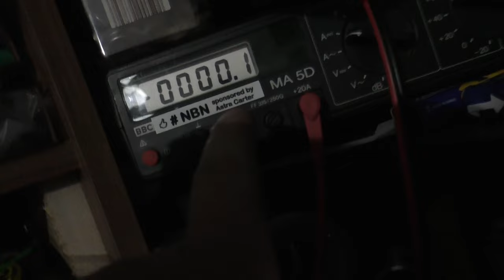Effizienteste Joule thief der Welt 2023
Der Text is für unsere besonderen Freunde!

Ach du kennst das Effektivste Joulethief der Welt?

Weil es nur xx Volt braucht. :D :D
Seit wann is Volt Verbrauch, du dummes Schwein???
Ich hab die Schnautze voll von solchen Hirnis. Verpisst euch!

Zu Risiken und Nebenwürgungen, erhängt euch ihr deppen!